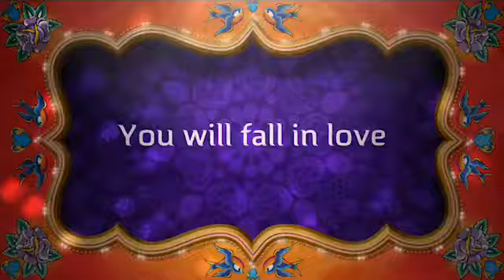July 26, 2019